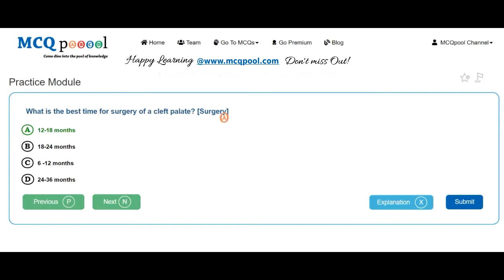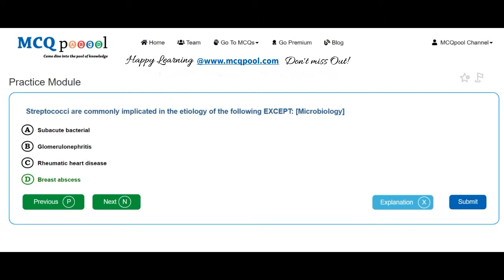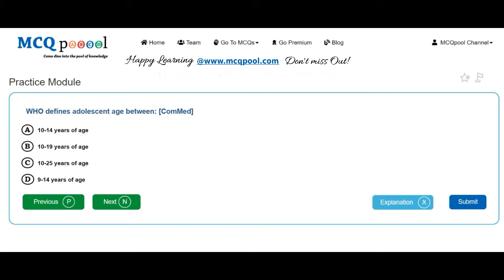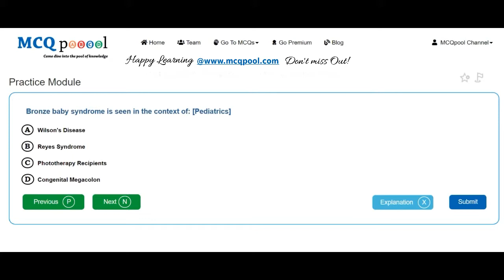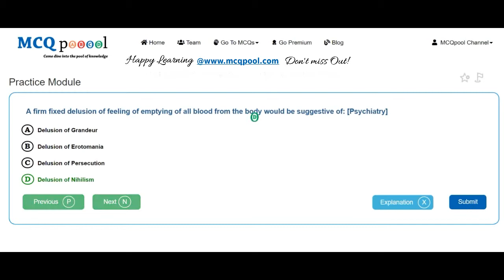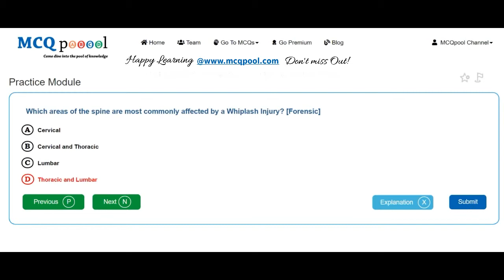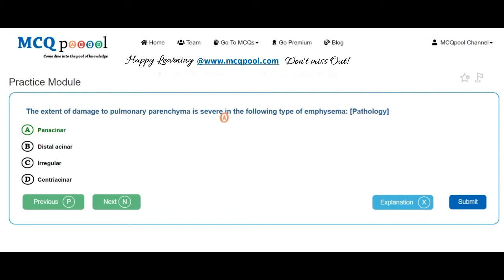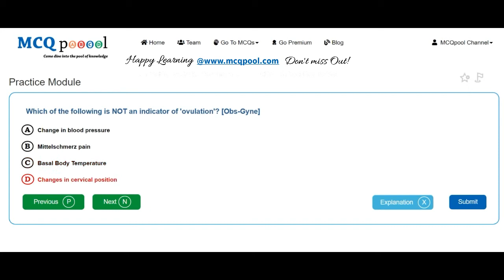Quiz/MCQs on BPKIHS- PG MD/MS Entrance 2015 -MCQ Quick Revision Series Free MCQs @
For more details on how to do so, please visit:
Multiple Choice Questions MCQs on BPKIHS- PG MD/MS Entrance 2015 for Medicine